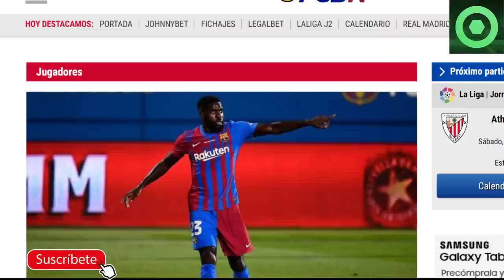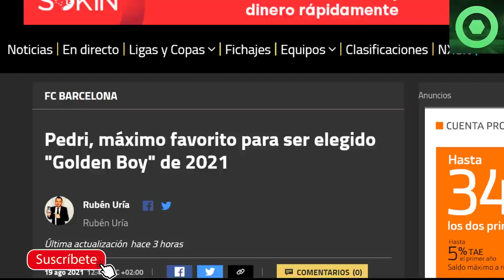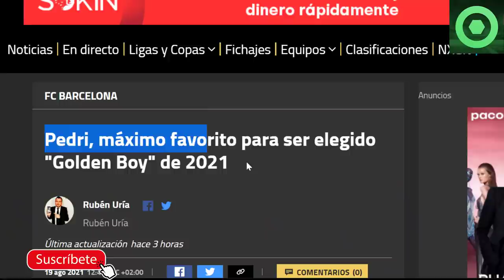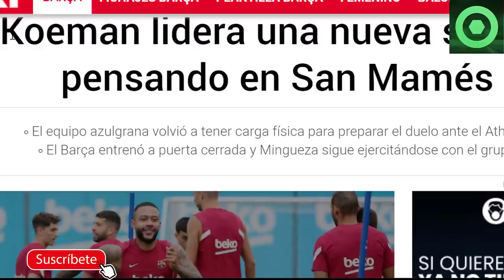🔴¡VAMOS! JUGADOR del BARÇA a PUNTO de IRSE 🟥 MARAVILLOSA NOTICIA de PEDRI 🟥 COUTINHO, GRIEZMANN 🟥